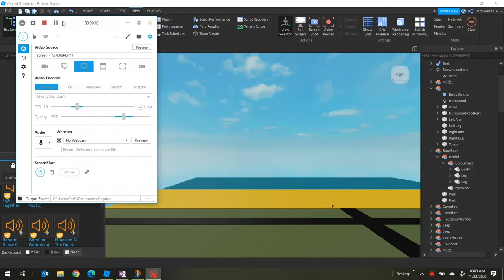City of Robloxia Trailer